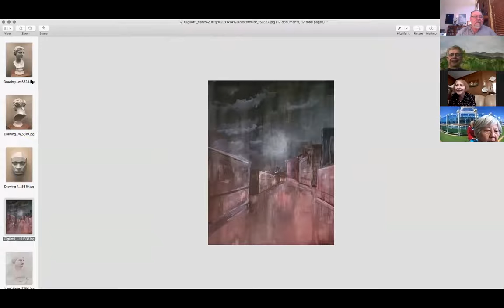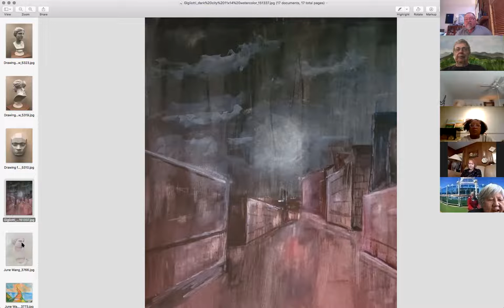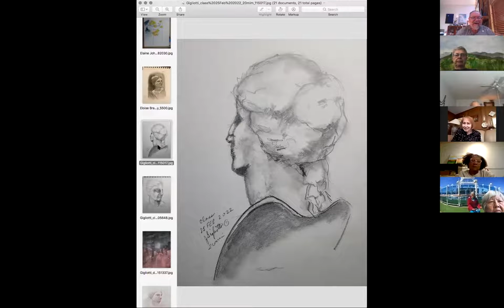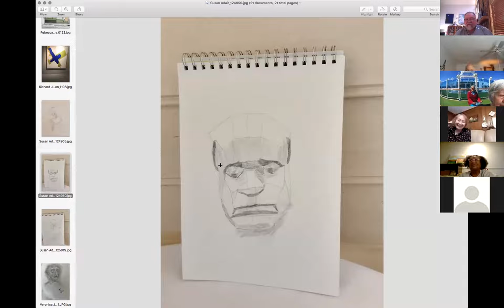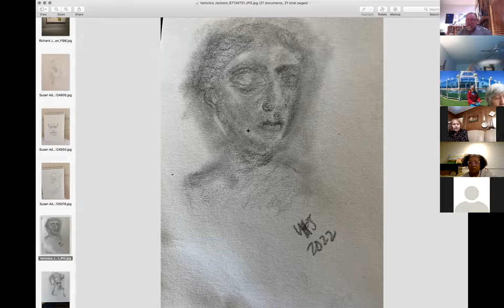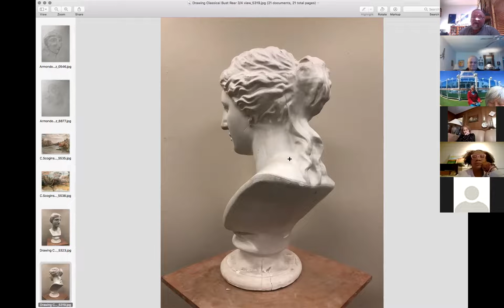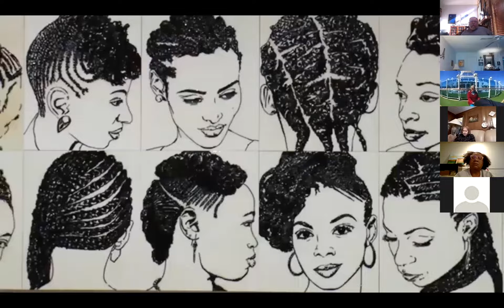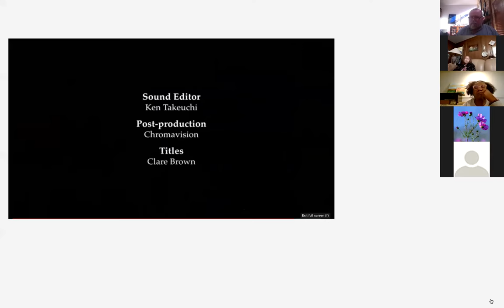Share and Critique Tuesdays (March 1, 2022)